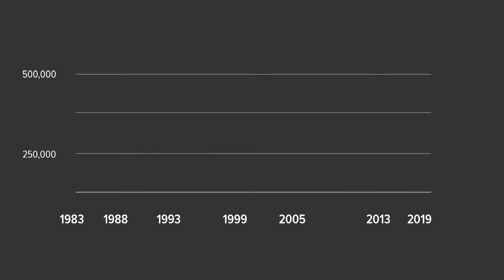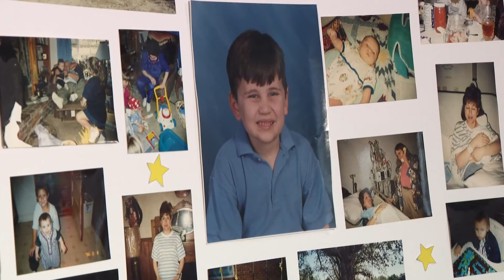Arkansas still dealing with backlog in court cases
Courts in Arkansas have remained backed up since pandemic delays. This means that even though a suspect is caught, it can take years before justice is served.